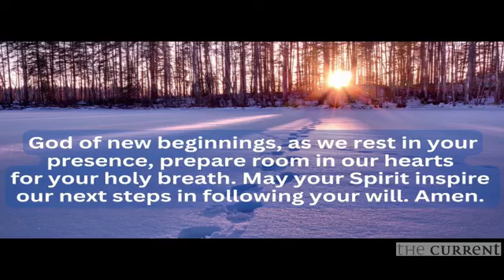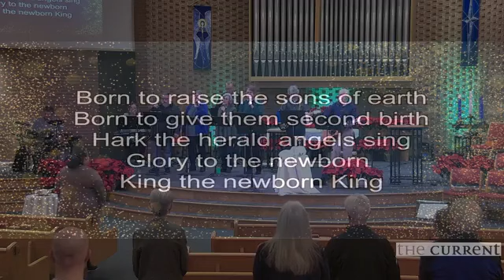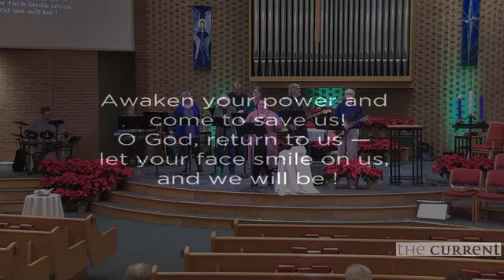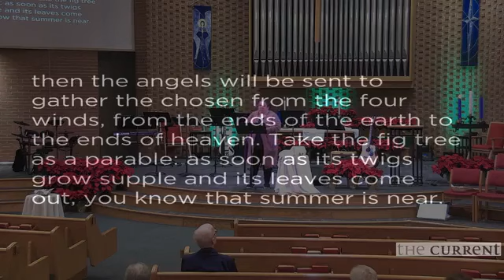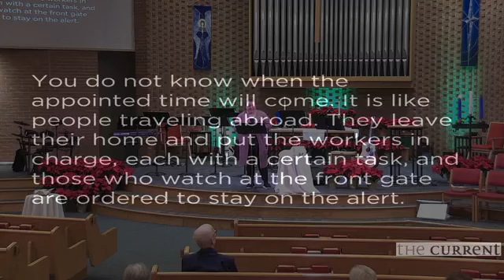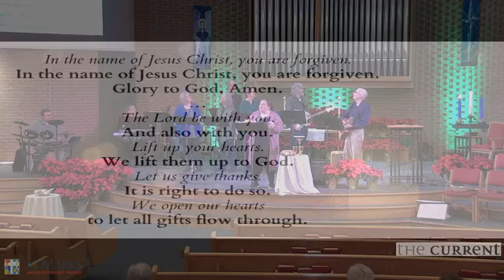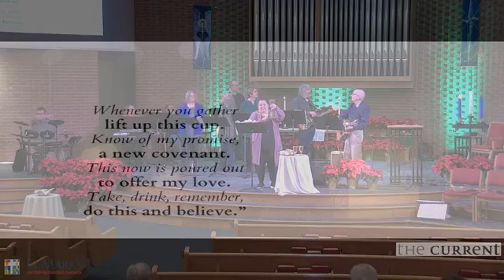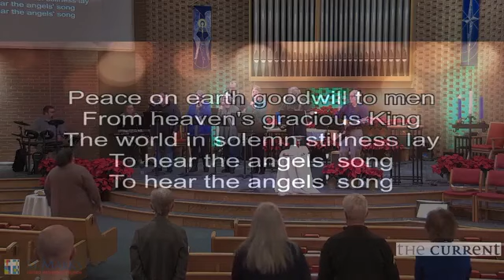Being Present with Hope - December 3, 2023 - the current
The first week in Advent at the current with a message from Pastor Karla.